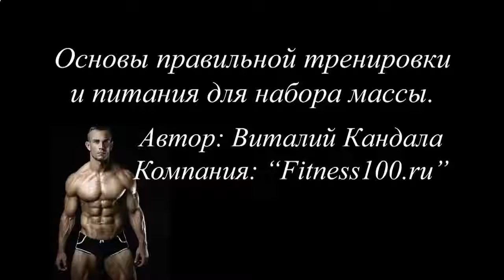Сколько раз в день пить протеиновый коктейль